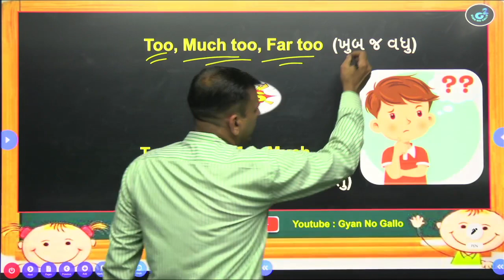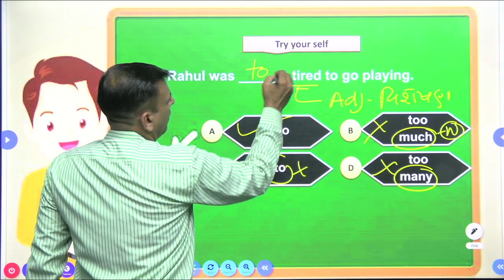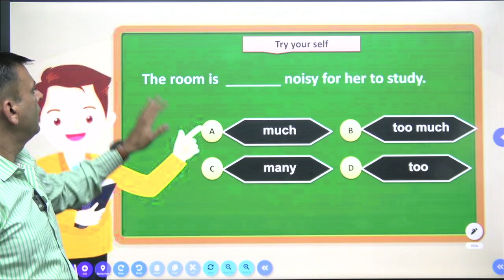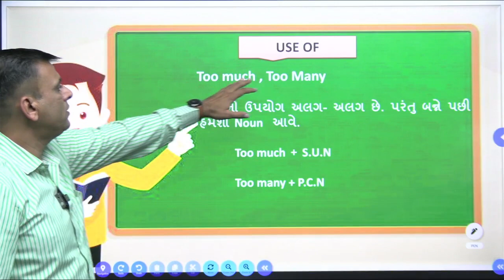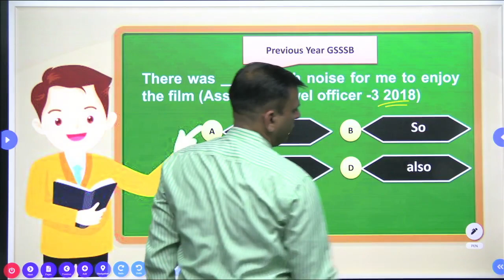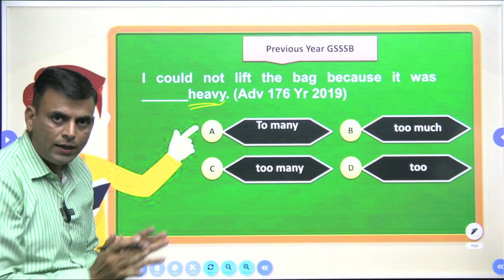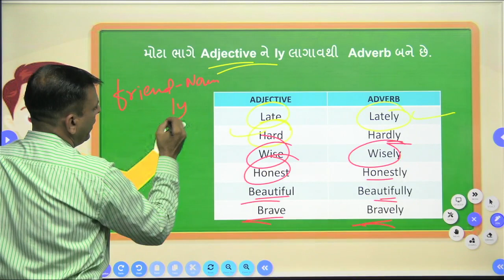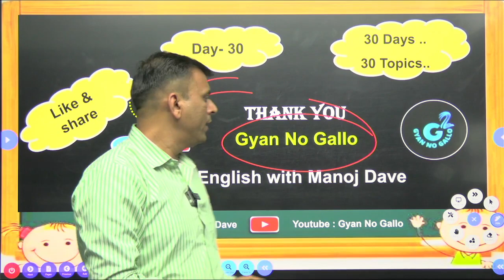DAY 30 (30 DAYS 30 TOPICS) Eng Grammar || Manoj Dave॥ Gyan No Gallo || Vivekanand Academy Jamnagar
આવનારી તલાટી બિન સચિવાલય તેમજ ગુજરાત સરકારની કોઈપણ પરીક્ષા માટે તૈયારી અર્થે ત્વરિત વિવેકાનંદ એકેડમી જામનગરમાં જોડાયા જેના માટે નીચેનો સંપર્ક નંબર રહેશે

All Suggestion and request are applicable send me feedback about lecture..!!
 don't forget to watch the video and also

Vivekanand Academy Jamnagar

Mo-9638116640